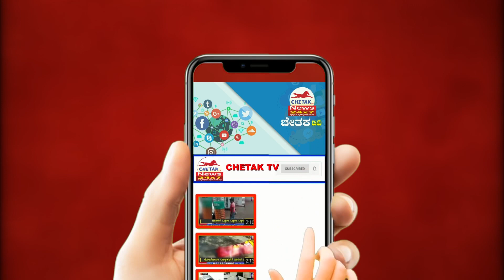Chetak TV News | ಜೋಧಪುರ ರೈಲಿಗೆ ಸಿಲುಕಿ 16 ಗರ್ಭಧರಿಸಿದ ಕುರಿಗಳು ಸಾವು.